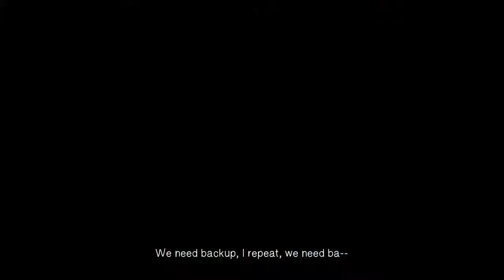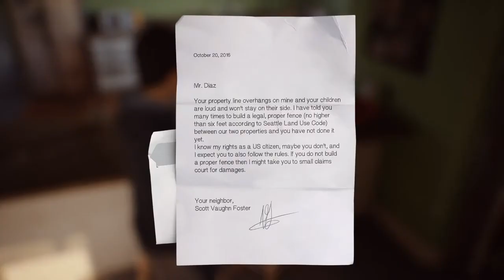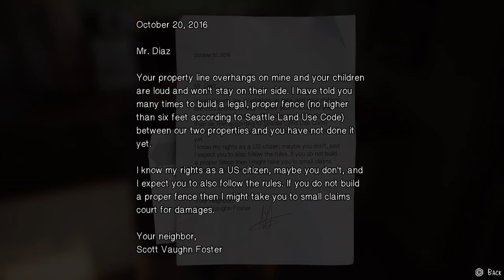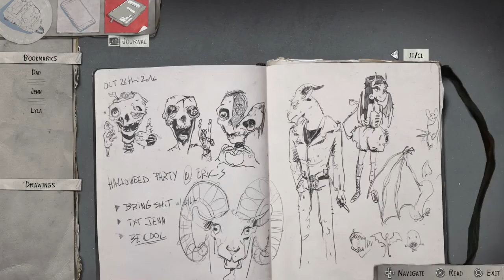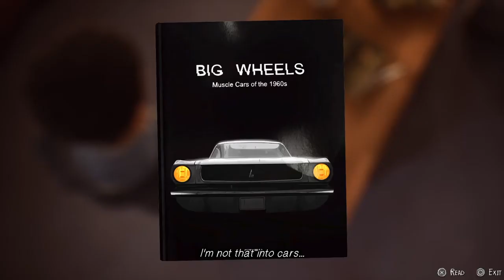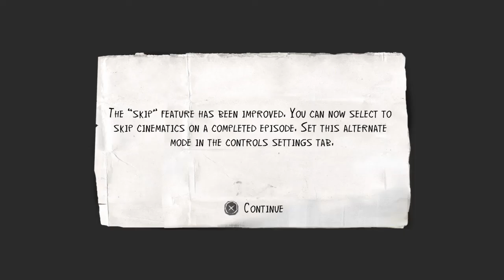Nu al zin in?! - Life is strange 2 #1